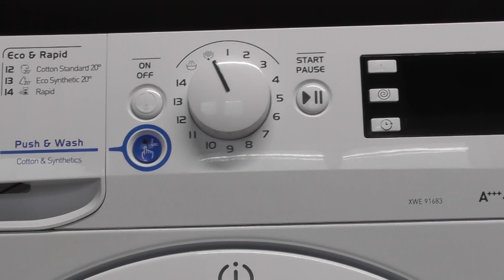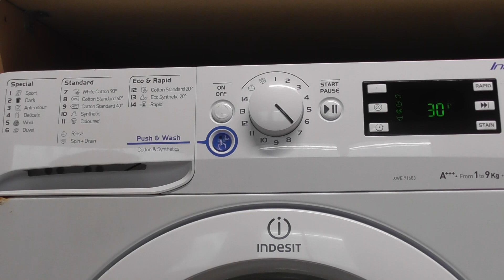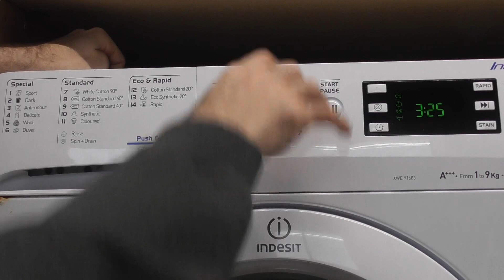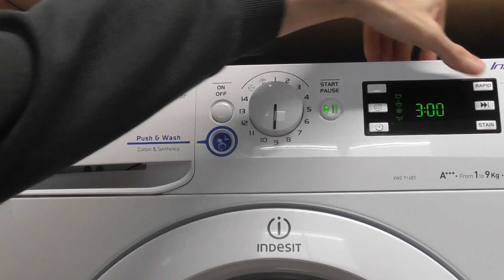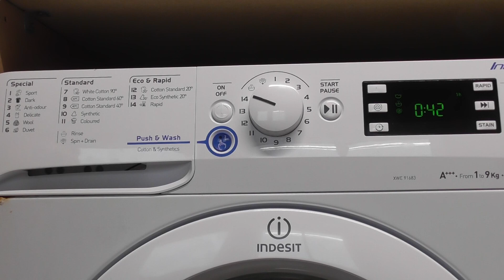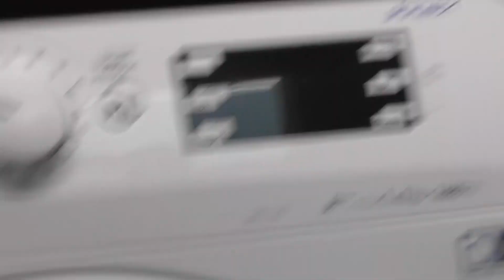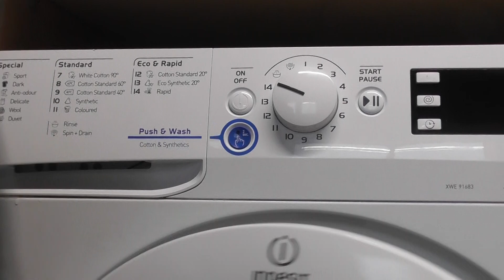Indesit Innex XWE91683 Washer, Overview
This is a Indesit Innex XWE91683 Washing machine with a 9kg load and a 1600rpm spin.  This is not my machine it's a holiday machine so no requests please.